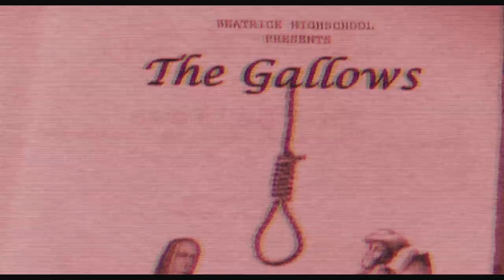GALLOWS - Bande Annonce Officielle 2 (VF) - Cassidy Gifford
"GALLOWS" - Bande Annonce Officielle. Un Film réalisé par Chris Lofing et Travis Cluff, et avec Cassidy Gifford, Mackie Burt. 20 ans après un terrible accident, qui a causé la mort d'un comédien lors d'une représentation théâtrale dans un lycée, des élèves de la même école réveillent d'anciens souvenirs qui auraient dû rester bien cachés...

Un Film de : Travis Cluff & Chris Lofing
Avec : Cassidy Gifford, Pfeifer Brown, Ryan Shoos